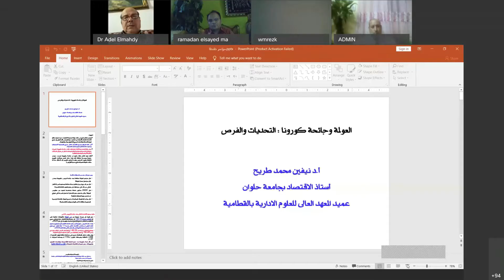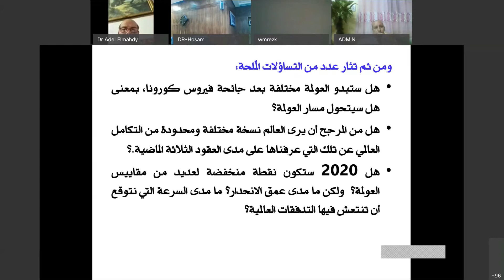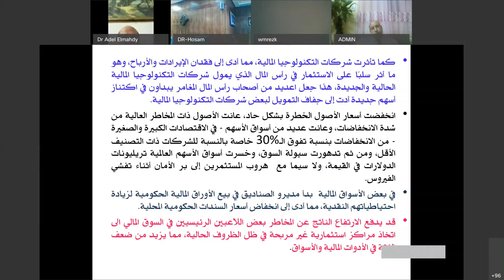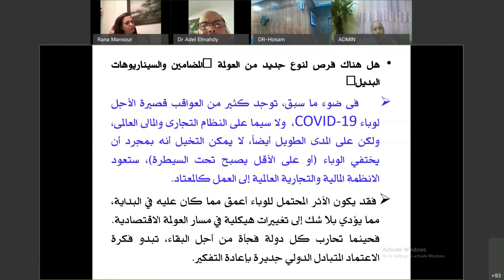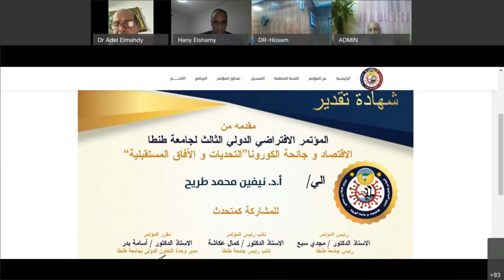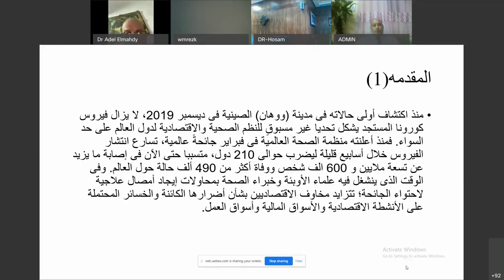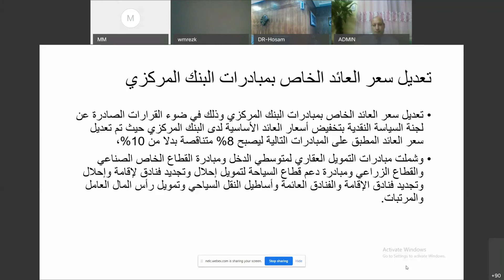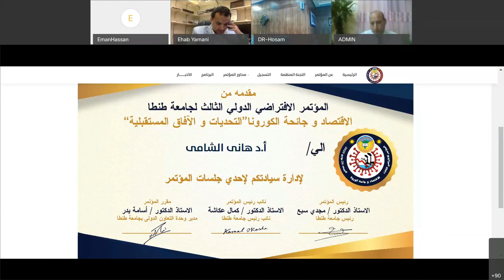فاعليات الجلسة الثانية بمؤتمر "المؤتمر الإفتراضي الثالث لجامعة طنطا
فاعليات الجلسة الثانية بمؤتمر "المؤتمر الإفتراضي الثالث لجامعة طنطا"الإقتصاد وجائحة الكورونا ( "التحديات و الافاق المستقبلية ) تحت عنوان "كوفيد 19 والسياسات الإقتصادية